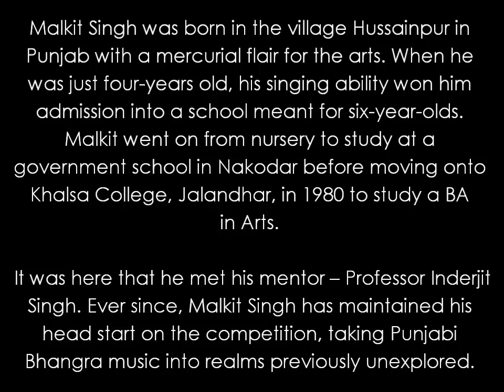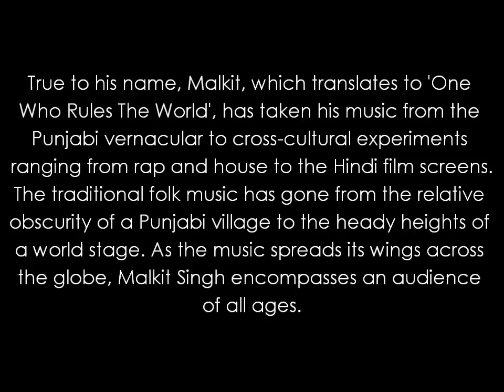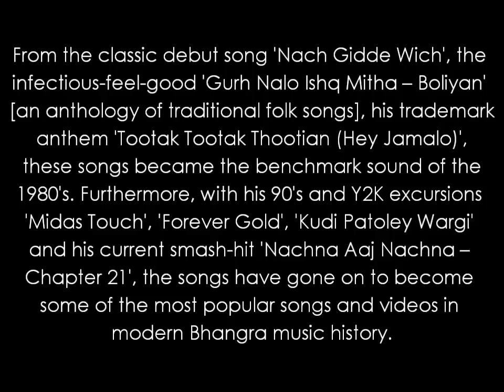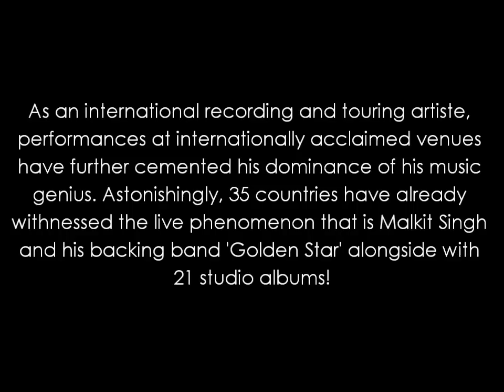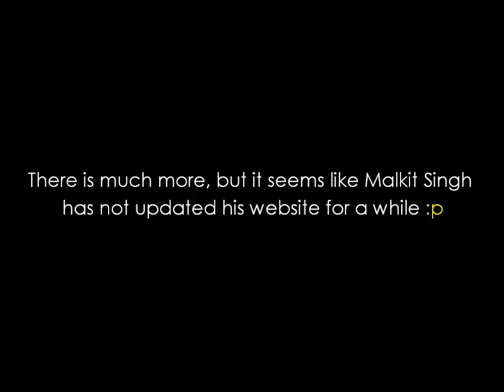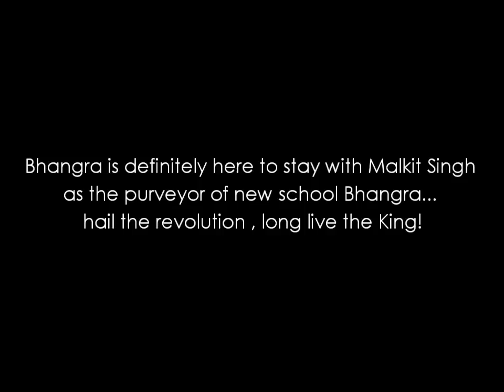Malkit Singh & Harvinder Singh - Gajar Wargi (Forever Gold)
Malkit Singh & Harvinder Singh - Gajar Wargi (Forever Gold) 1995